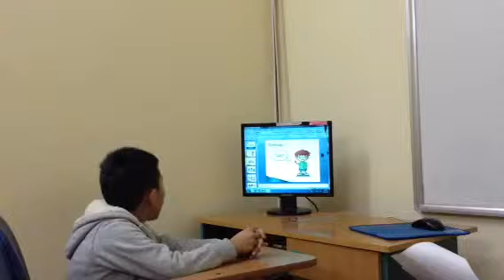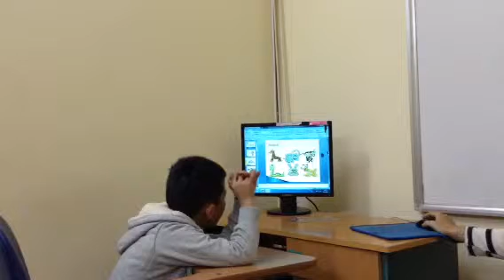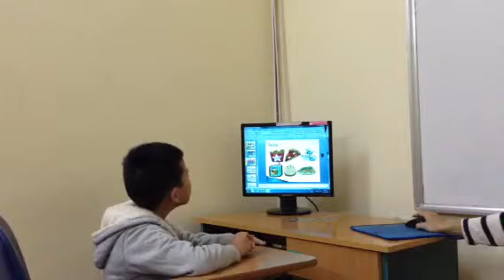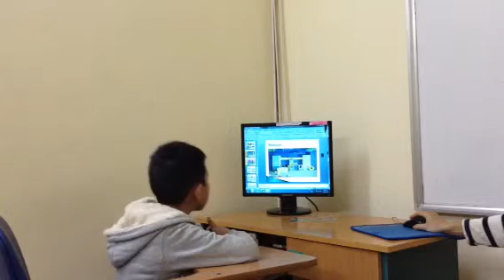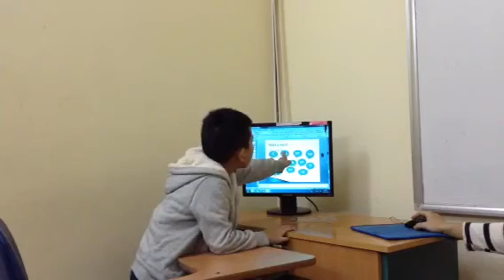Test in November 2015, Hội đồng Anh ngữ Canada, Việt Cường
ES1N